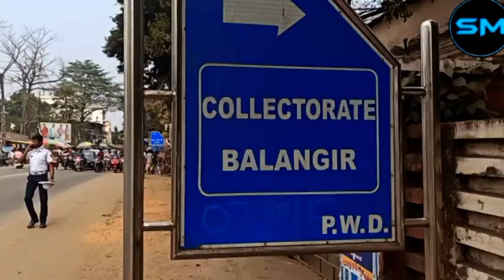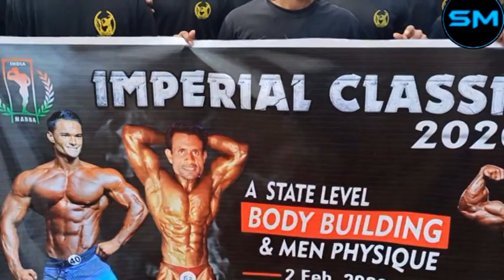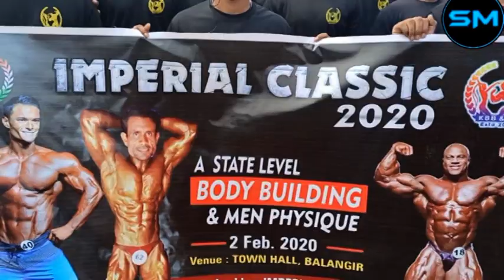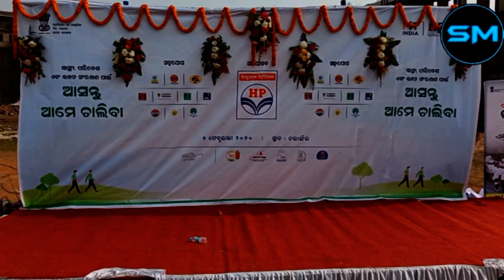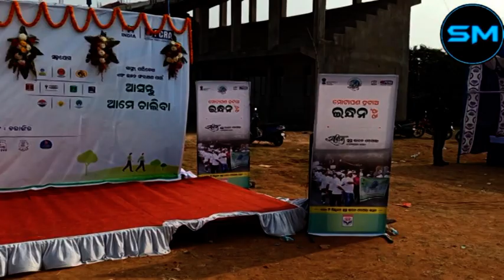Town march by imperial Classic and Walkthon Saksham2020 flagged up ZPchairman Bolangir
Town march by imperial Classic led by BalramsinghYadav and Walkthon Saksham2020flagged up ZPchairman Bolangir Bharti Mahananda  on 2nd Feburary2020 at Bolangir